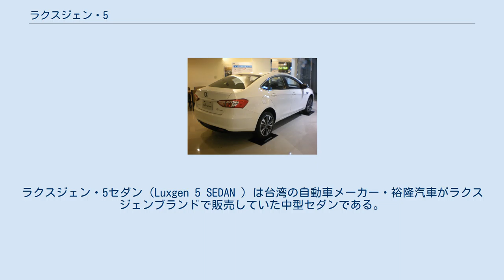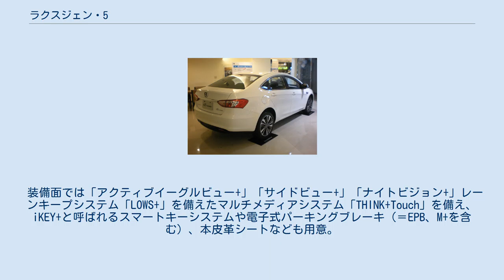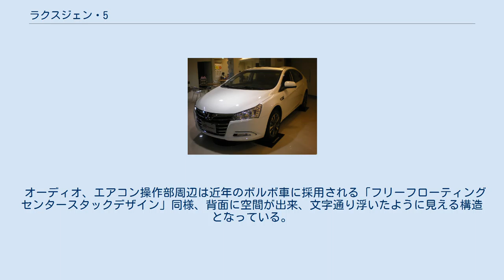ラクスジェン・5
ラクスジェン・5セダン（Luxgen 5 SEDAN ）は台湾の自動車メーカー・裕隆汽車がラクスジェンブランドで販売していた中型セダンである。
 当項では、改称モデルの「S5ターボ（S5 TURBO）」「S5ターボ　エコハイパー（S5 TURBO ECO HYPER）」についても併記する。
 2011年の上海モーターショーで発表されたコンセプトカー「ネオラ」（Neora ）を源流とし、それを市販向けに修正した上で、ラクスジェン・7MPV、ラクスジェン・7SUVに続くラクスジェンブランドの第3弾として2011年12月に台北モーターショー（台北車展）にて発表、その後、2012年4月に台湾市場にて発売を開始。
追って、2013年4月30日には1.8リットルエンジンに5MTを組み合わせた「M+」を追加した。
 2013年12月、他モデル同様に改称が実施され、車名が「S5ターボ」となったが、5MTモデルのみ「5セダン・M+」を継続販売する。
 2015年10月にはヘッドライトやリヤコンビネーションレンズを「ネオラ」を連想させるブーメラン型の新造形とし、メカニズムにもメスを入れるなど（後述）初の大幅改良が施され、車名も「S5ターボ　エコハイパー」へと変更。
エンジンは1.8リットルと2.0リットルの2本立てに変わりはないが、ロングストローク化により1.8リットルは170PS、2.0リットルは191PSに向上し、燃費も向上させている。
またサスペンションのセッティングを大幅に見直すことで、操安性と乗り心地の向上を図っている。
なお今回のマイナーチェンジモデルは他モデル同様、開発に水野和敏が参画している。
 尚、中国市場においても東風裕隆を通じて「納5」の車名で販売される。
 米国・アルティアと共同開発したプラットフォーム（基本的に日産・Bプラットフォームの転用）を採用し、1.8リットルもしくは2.0リットルエンジンに可変バルブ機構（VVT）とハネウェル製「ギャレット」タービン内蔵のターボチャージャーを組み合わせ、トランスミッションはアイシンAW（現:アイシン）製AT（1.8リットルは5速、2.0リットルは6速）ならびに5MTを搭載。
安全面ではデュアルサイドカーテンエアバッグやESCなどを標準装備している。
 装備面では「アクティブイーグルビュー+」「サイドビュー+」「ナイトビジョン+」レーンキープシステム「LOWS+」を備えたマルチメディアシステム「THINK+Touch」を備え、iKEY+と呼ばれるスマートキーシステムや電子式パーキングブレーキ（＝EPB、M+を含む）、本皮革シートなども用意。
 オーディオ、エアコン操作部周辺は近年のボルボ車に採用される「フリーフローティングセンタースタックデザイン」同様、背面に空間が出来、文字通り浮いたように見える構造となっている。